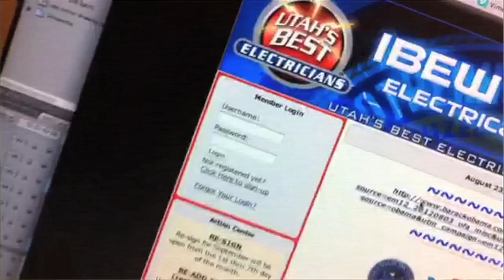NSA Data Center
Near Salt Lake City, Utah

The National Security Agency is building the largest data center in U.S. history. Details of the project are top secret. But we can tell you this: IBEW members are doing the work.